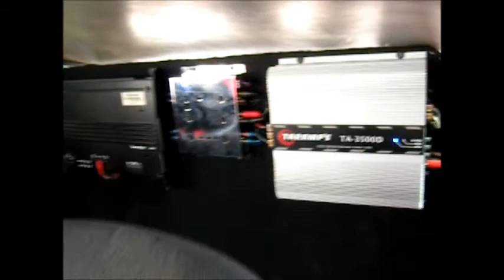SBN 2012 Ocean Center !!!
Figure I'd give you guys a taste of SBN 2012 Enjoy!!